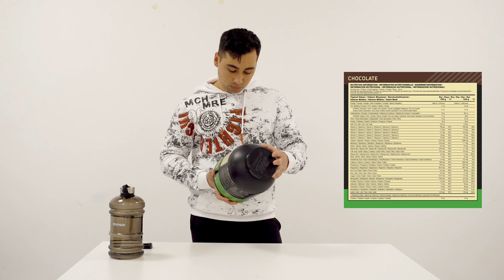آموزش طرز استفاده و فواید گینر | بهترین مکمل افزایش وزن و حجم بدن | Best supplement for weight gain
تو این ویدیو طرز استفاده مکمل گینر و کاربرد آن و چه کسانی میتونند استفاده کنند را توضیح دادم.
اگر تازه ورزش بدنسازی را شروع کردید و به دنبال افزایش وزن خود هستید و با مکمل های بدنسازی آشنایی ندارید حتما این ویدیو را تماشا کنید.

ممنون از اینکه من را دنبال میکنید.
برای حمایت از من ویدیو ها را لایک کنید و برای دوستانتون بفرستید.
برای دریافت ویدیو های بیشتر میتوانید در کانال یوتیوب من Ali Jafari مشترک شوید.
برای دریافت اخرین بروز رسانی ها زنگوله را فعال کنید.
In this video, I explained how to use Gainer supplement and its use and who can use it.
 If you have just started bodybuilding and you are looking to gain weight and you are not familiar with bodybuilding supplements, be sure to watch this video.

 To support me, like the videos and send them to your friends.
 Activate the bell to receive the latest updates.

فهرست های پخش من

ادرس شبکه های اجتماعی من

اینستاگرام: Ali66065